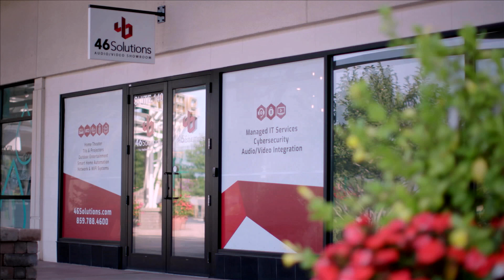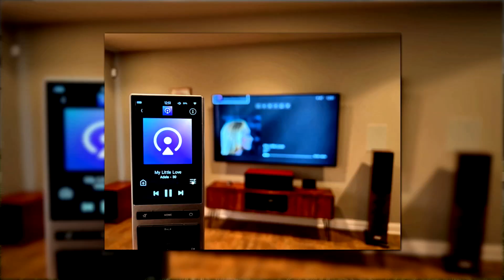Business Success Award via Commerce Lexington's Salute to Small Business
The Business Success award is given to the organization that best exemplifies both business and civic leadership, community involvement, good management practices, overall financial performance,  workplace culture, and employee relations.